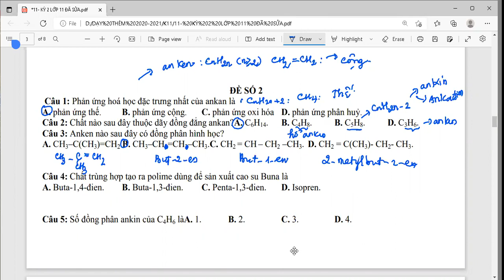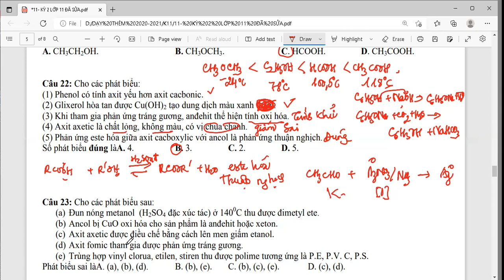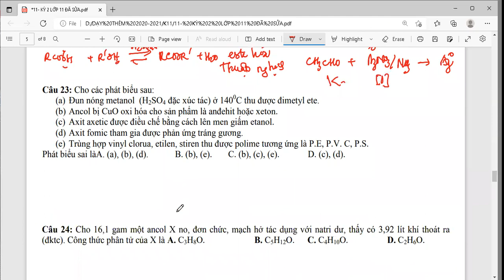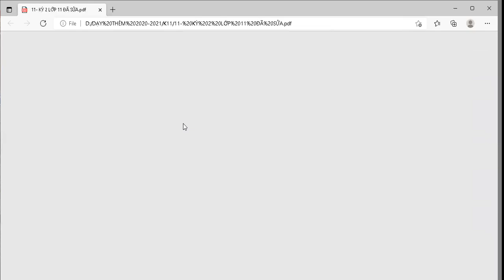11 DE ON SO 2